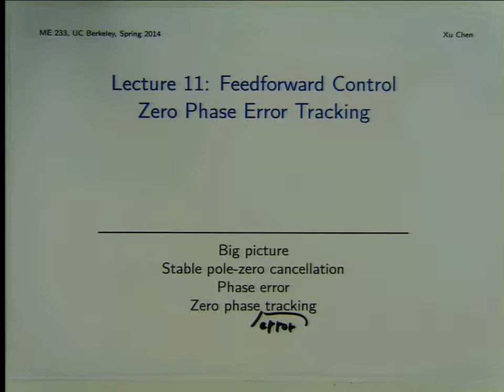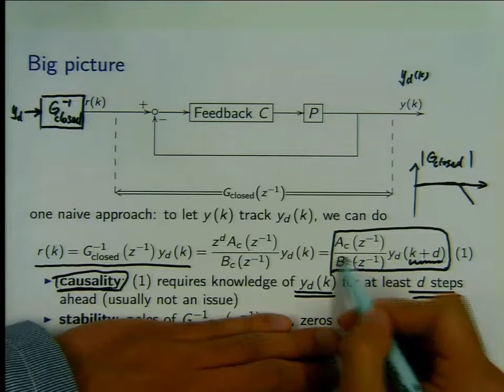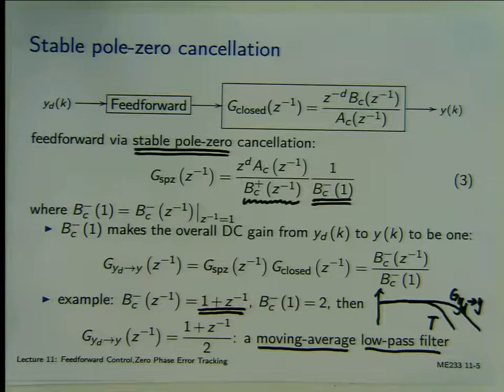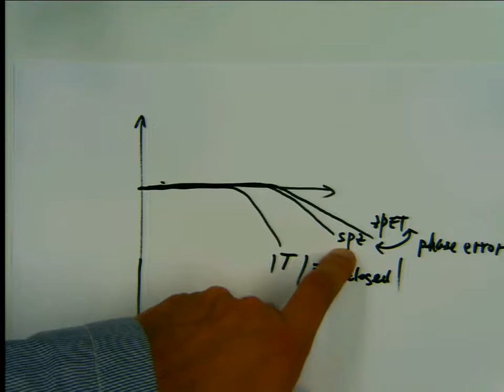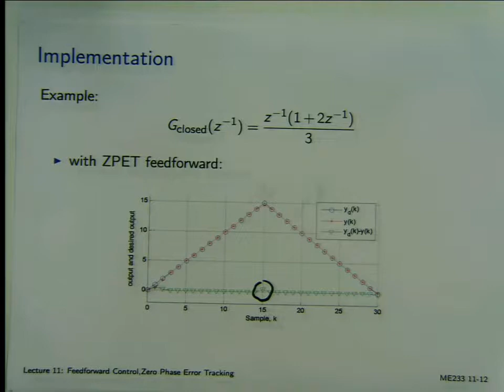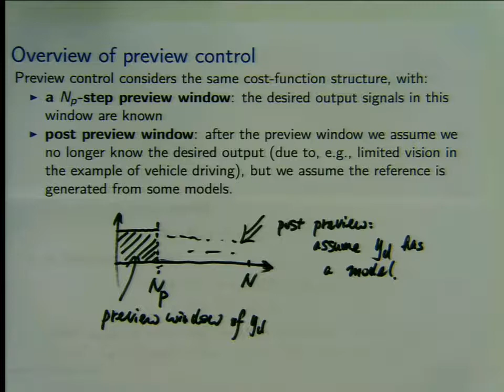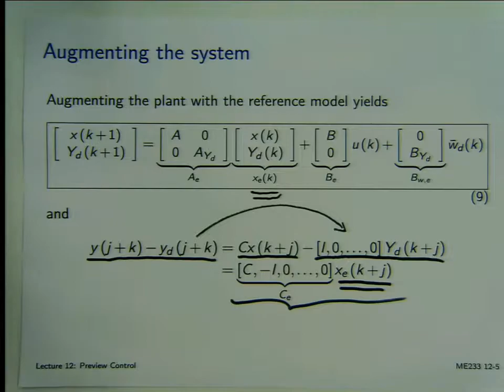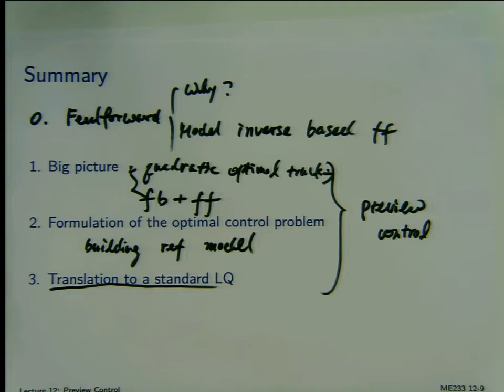Lecture 13 - Feedforward Control Zero Phase Error Tracking- Advanced Control Systems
Instructor - Xu Chen